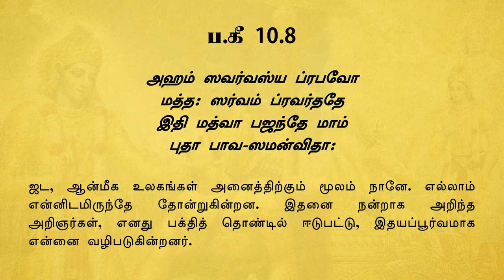BG As It Is 10.8 | Tamil | Training Video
Haribol !